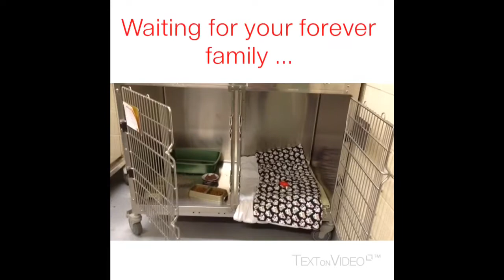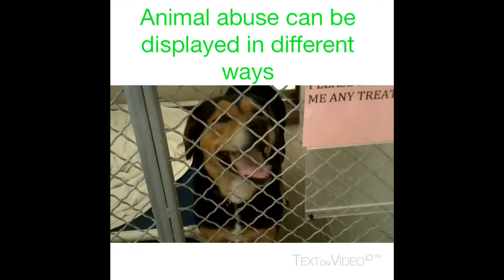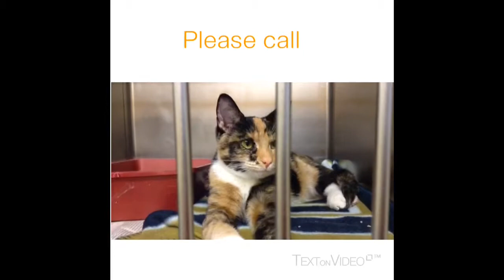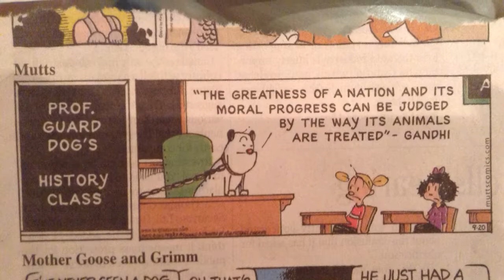Animal abuse and Neglect